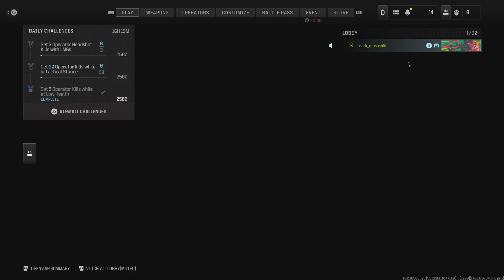Call of Duty Modern Warfare 3: Online Multiplayer (Zombies and Online Multiplayer) Part 4